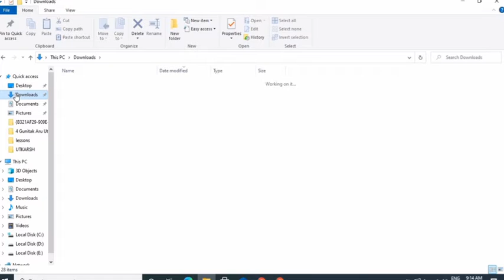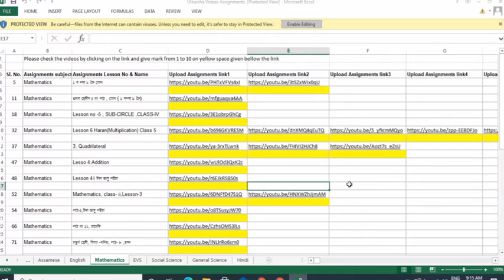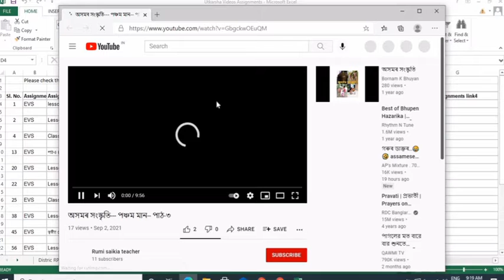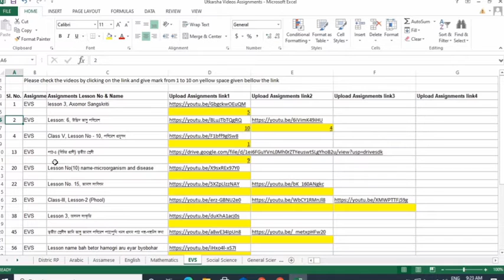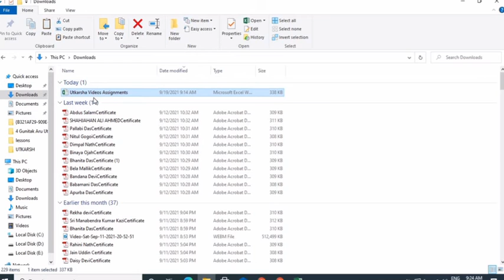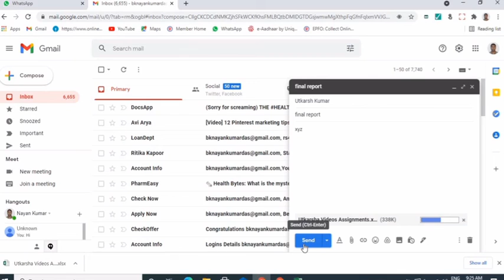Review guideline on UTKARSHA assignment